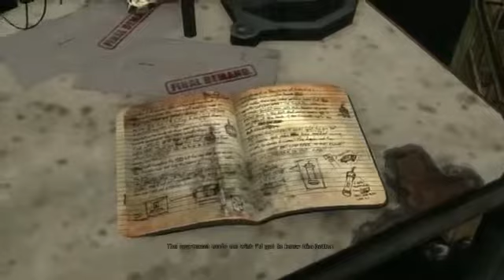Max Payne 3 Walkthrough Gameplay Part 7 The Best Insults929